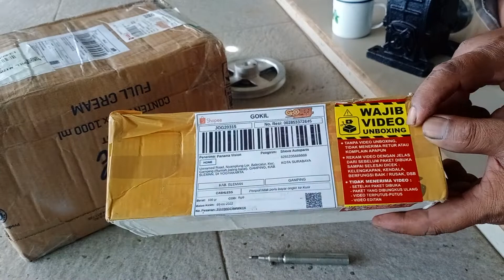Topeng pengaman di saat kerja bengkel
Terima kasih sudah singgah di Chanel @Panama Vision  dan menonton video sederhana kami semoga menghibur dan bermanfaat bagi pemirsa semua.

Untuk pemesanan mesin rakitan bisa hub kami di nomer kami tidak ada yang lain hanya di call/wa :

081_359-408_880.

Facebook Panama Arif Setiawan

Fanpage Panama Vision

NOTE : Di Chanel Panama Vision selain membahas tentang MESIN MESIN RAKITAN ada beberapa video tentang bonsai,tanaman,hias dan lainya hanya selingan semoga menjadi hiburan dan bermanfaat bagi pemirsa 🙏